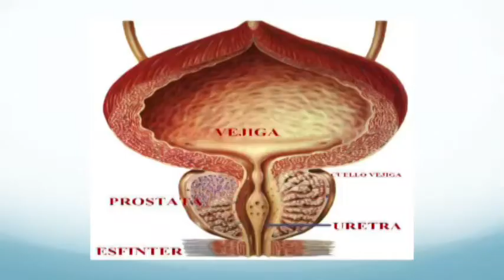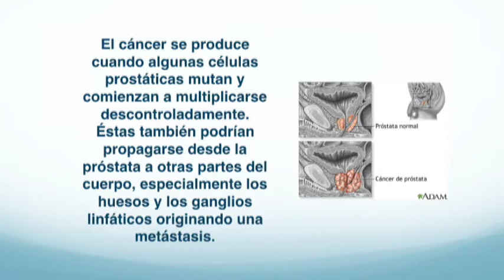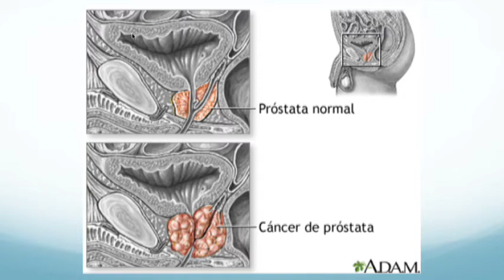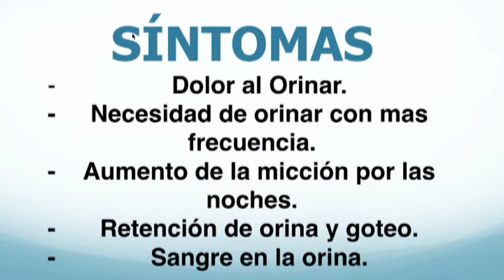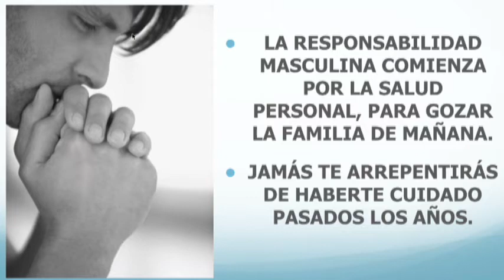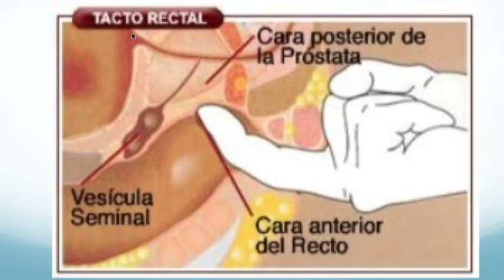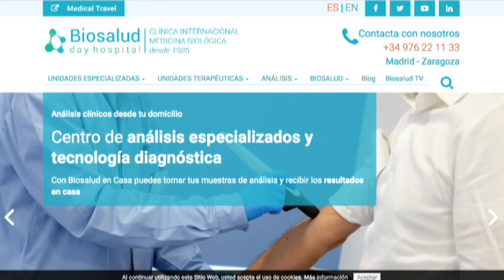Dr Gabriel Pérez Corona Bio Salud